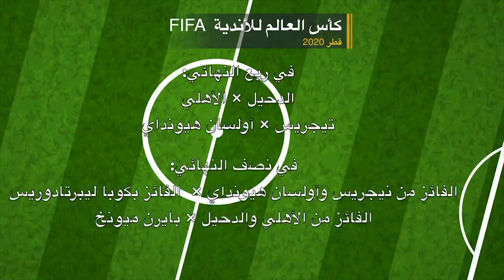حازم إمام يوجه نصائح لموسيماني من أجل مواجهة الدحيل، وميدو: "الأهلي لو في يومه هيقدر يعدي"